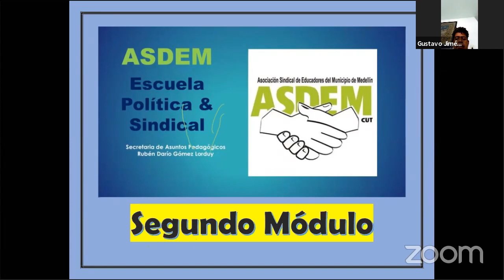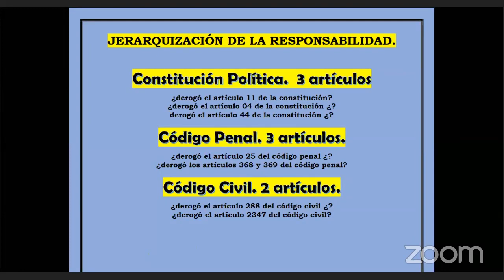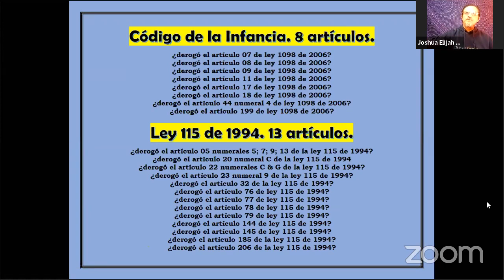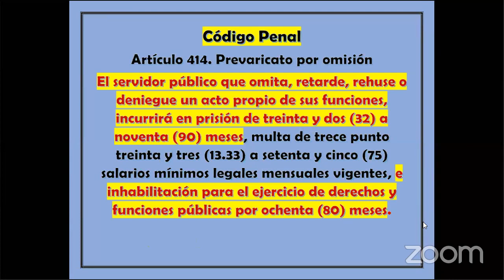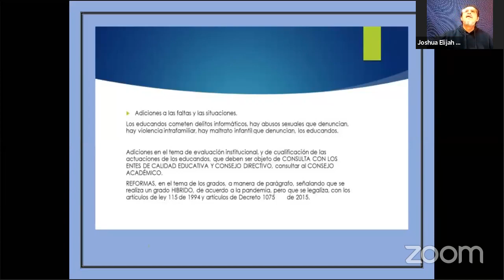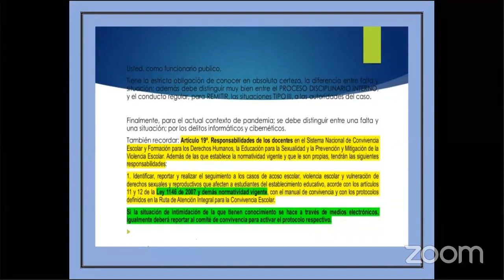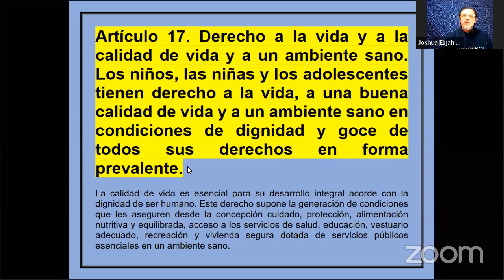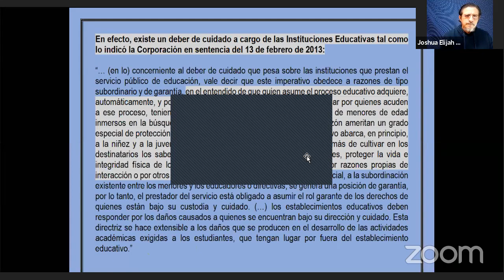Segunda Sesión - Curso Legislación Educativa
La Asociación Sindical de Educadores del Municipio de Medellín – ASDEM y su Escuela Sindical presentan el curso virtual sobre legislación educativa, a cargo del conferencista y experto en el tema Joshua Elijah Germano de Edúcate Para Educar

Este curso estuvo dirigido a los asociados de ASDEM, tuvo una duración de 4 sesiones virtuales, vía ZOOM programadas del 03 al 24 de septiembre, es decir una cada jueves, de 4:00 a 6:30 p.m.

☑️☑️Recuerda:
- Este curso inició el jueves 03 de septiembre y terminó el jueves 24 de septiembre